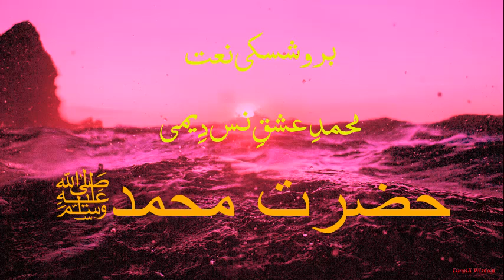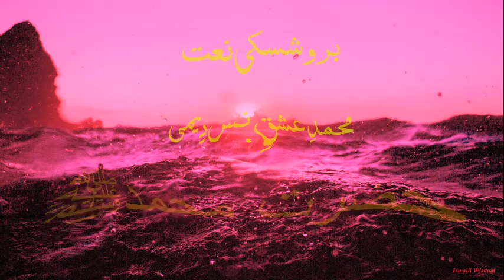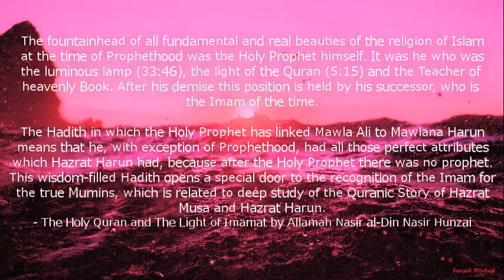Muhammad e Ishq e Nas Deemi - Burushaski Naat | عشقِ محمد ، بروشسکی نعت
▶️ Burushaski Naat: Muhammad (s.a.w) e Ishq e Nas Deemi

▶️ Poet: Allamah Nasir al-Din Nasir Hunzai

▶️ Naat Khawan: Fouzia and Muhammad Riyaz

▶️ Chorus: Noshaba, Irfana, Sheeba, Muhammad Riaz, Fouzia, Karim, Hassan Shah​, Nelofer and Ali sher.

▶️ Rubab:  Muhammad Riyaz

▶️ Video: Ismaili wisdom